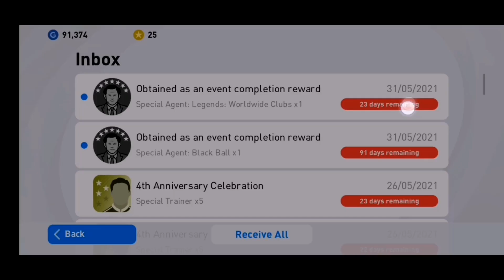SuperStar Challenge + Legends Pack Opening 💥 | Playing With New Free Legend K.Miura.